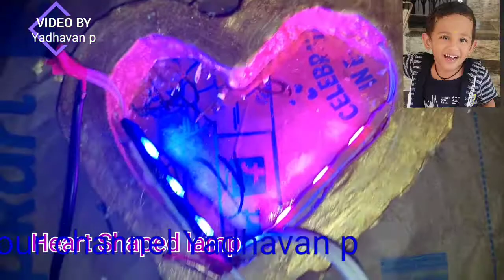heart shaped beautiful light